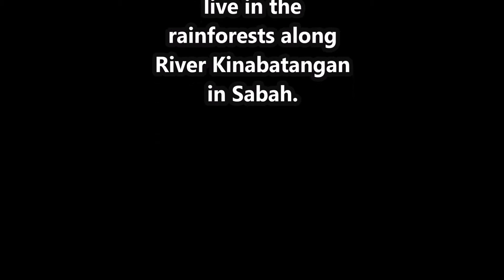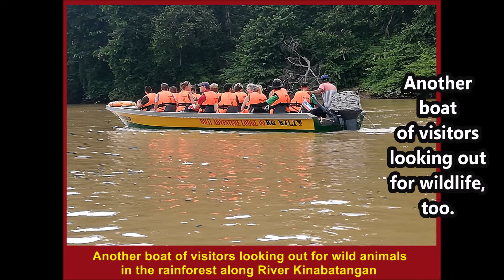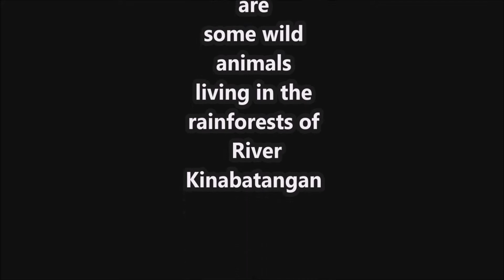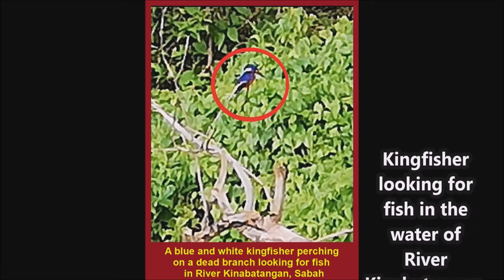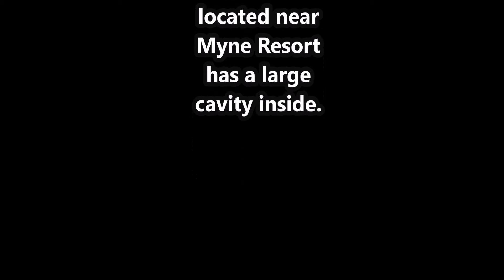River Kinabatangan, Sabah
River Kinabatangan is 560 km long and the longest river in Sabah, Malaysia. Visitors like to ride boats that cruise up and down the river. From the boats, they can see wildlife on the riverbanks and in the rainforests on both sides of the river.
Watch the video about the fascinating and excitement-packed river above.